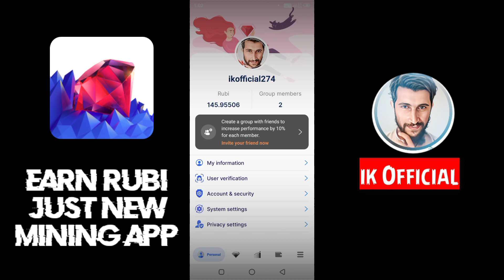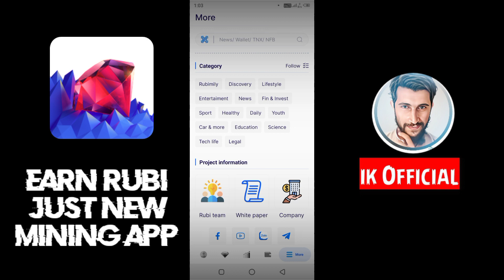CAN Rubi EXPLODE to $7.7?! LIVE Mine with Irfan & Get RICH! New Crypto Earning Mining APP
Irfan Khan GOES LIVE On Rubi Airdrop Guys! Wellcome To Ik official. We're **mining Rubi Blocks** and **analyzing the CRAZY $7.7 price prediction!**   Is this your chance to **get rich**?
Join me for free mining of digital assets Rubi Block!🚀🚀🚀🚀🚀🤩🤩🤩💎💎💍
Let's click to link:

Or enter the code "IKOFFICIAL274"

Join us as Irfan reveals **TOP SECRET mining strategies** and breaks down the **latest Rubi news.**  Is it **too good to be true?**